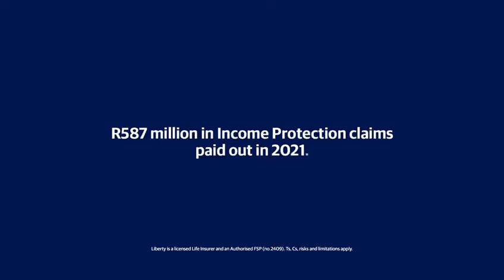Claim Stats 2021 | Income Protector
With Liberty's Income Protector you can get your life, covered.